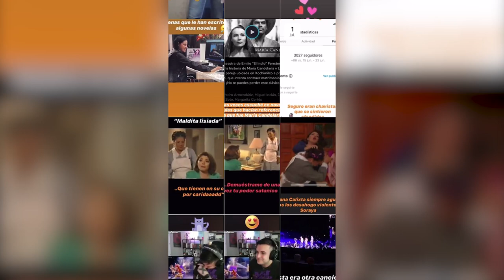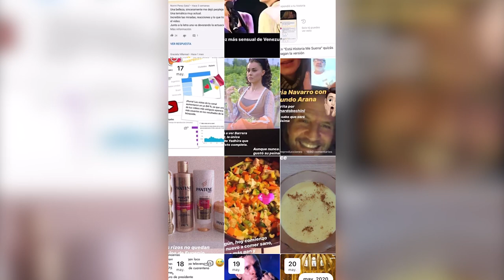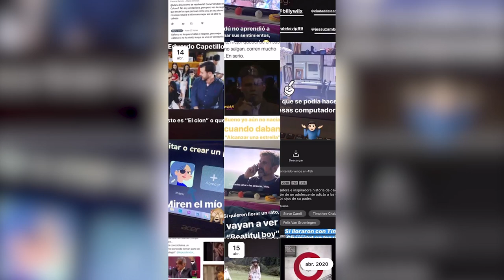Julio Jimenez, sus mejores novelas